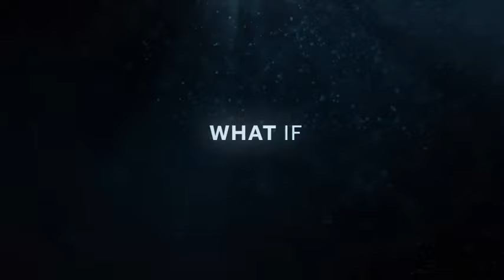Second Chance starts 12th May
The brand new US drama Second Chance starts Thursday 12th May at 9pm, exclusive to Universal Channel.

You can find Universal Channel on Sky channel 113, Virgin Media channel 137, BT channel 320, Talk Talk channel 420.